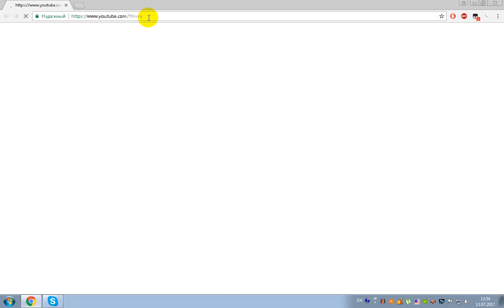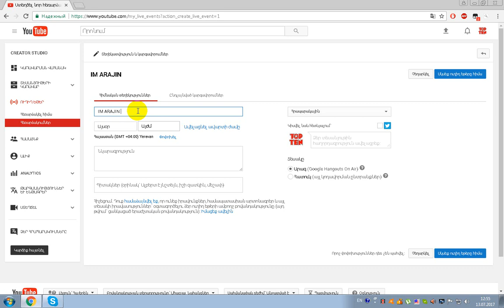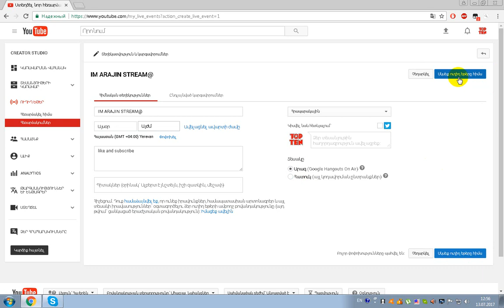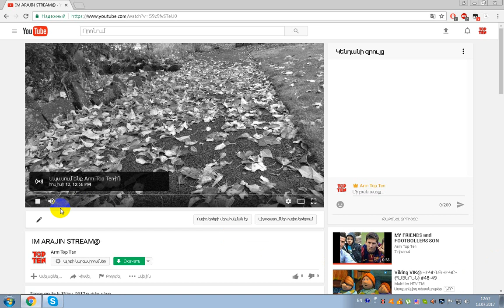այս վիդեոյով ես ցույց եմ տալիս թե ինչպես ուղիղ եթեր մտնել առանց ծրագրի